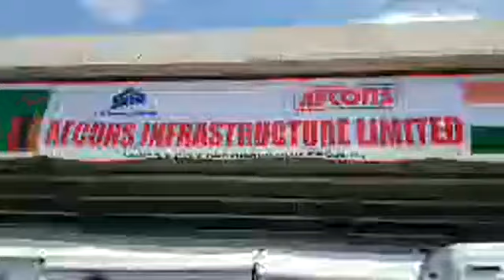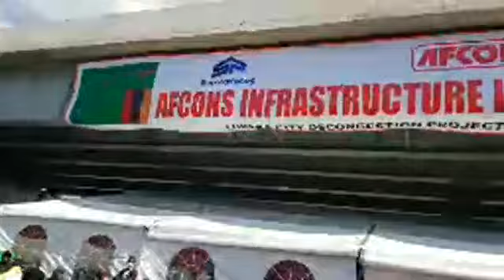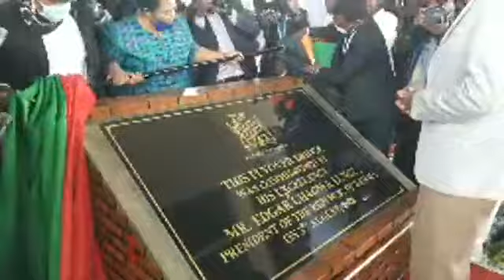President Edgar Chagwa Lungu Commissioned The Kafue Flyover Bridge Today 3rd August 2020.